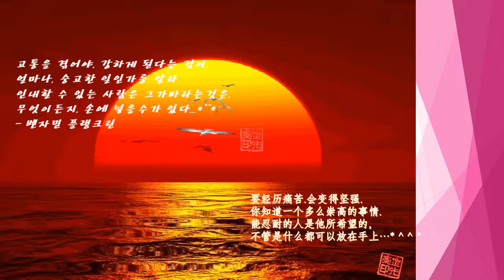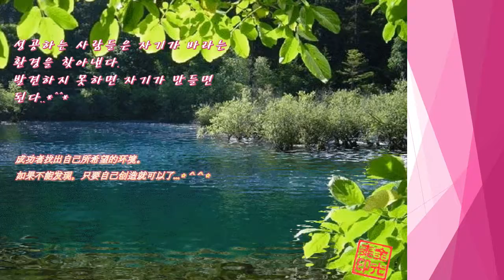Photo Album Recovered